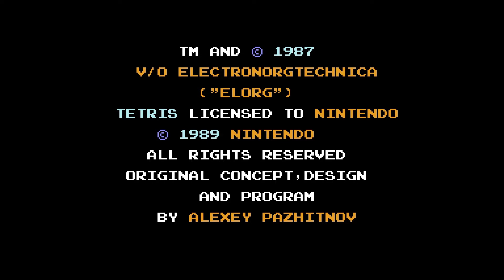Tetris (NES) Gameplay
You can use footages of this video (not the whole video!) in your channel. Just credit it linking me in description =)